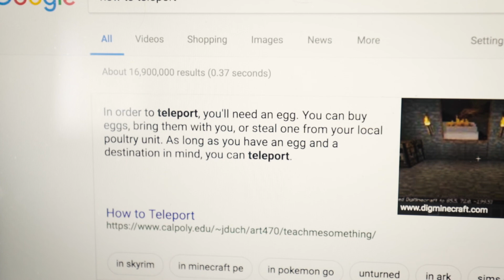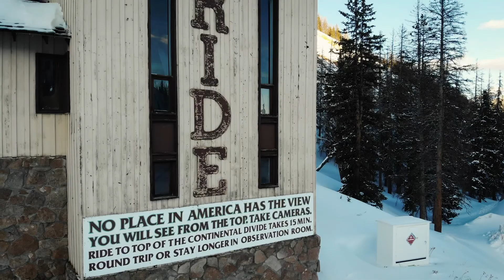why I started vlogging...and teleporting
Episode 10

Big Camera
Big Camera Lens
Nifty 50 Lens
Tripod and mount